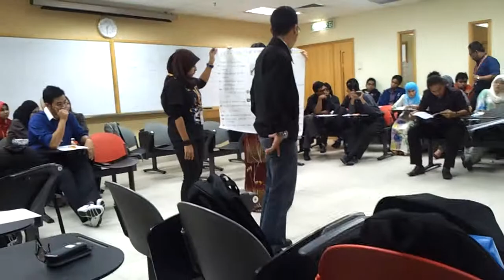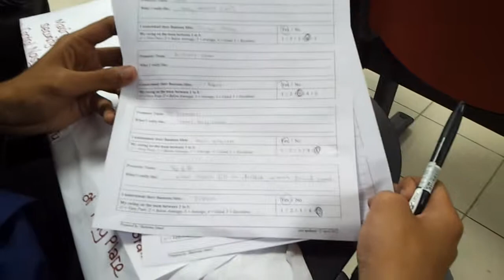Izamir Mr president unikl presenting a techno project :)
techno project done.